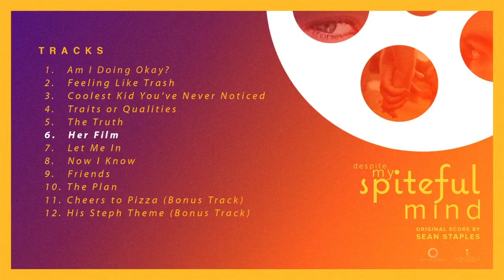6. Her Film - Despite My Spiteful Mind Original Score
Original Motion Picture Score by Sean Staples